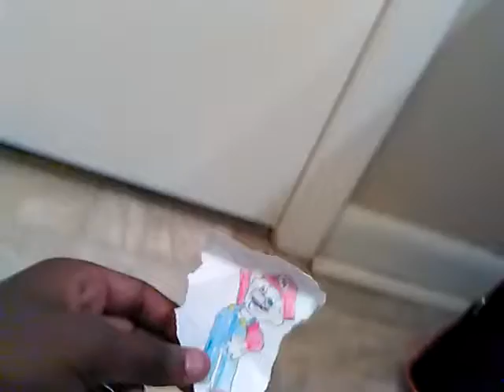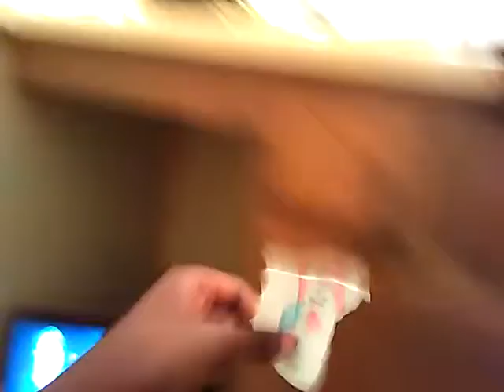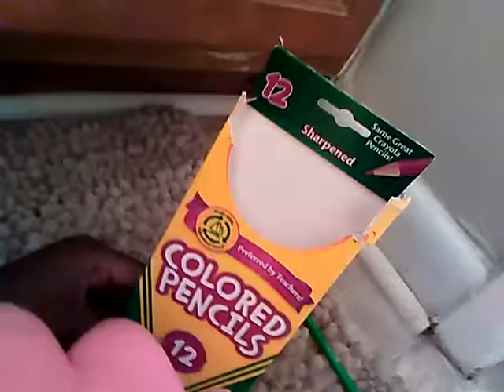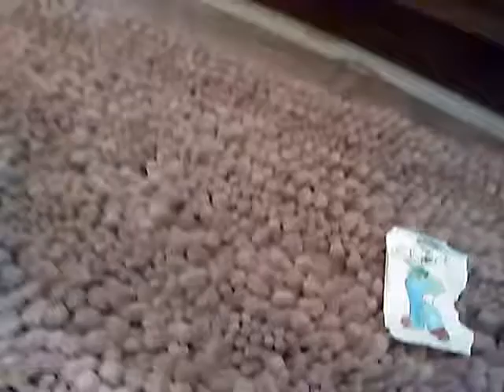Sonic and Mario the Movie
Sonic and Mario go through time